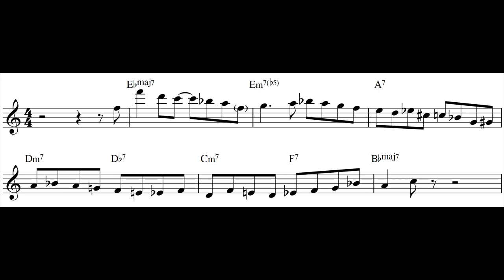Jazz Lines #2 Falling Grace by Steve Swallow | Peter Petrucci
Falling Grace by Steve Swallow - Peter Petrucci solo transcription line 2